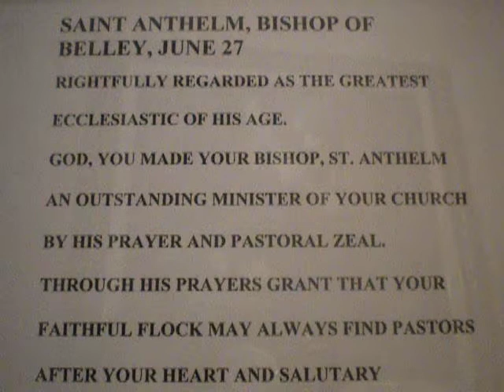St. Anthelm, Bishop of Belley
Glory to God in the highest through His Divine Mercy.
Blessed be Mother Mary, the Queen of Angels and Saints.
Glory to God in the highest.  Blessed be God in His Saints.
St. Anthelm of Belley, please pray for us, sinners 2x.